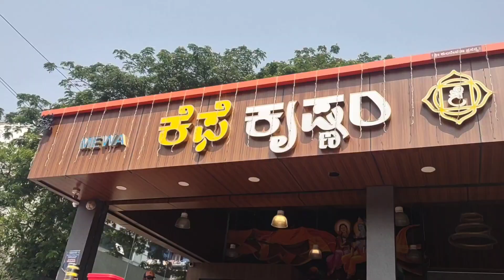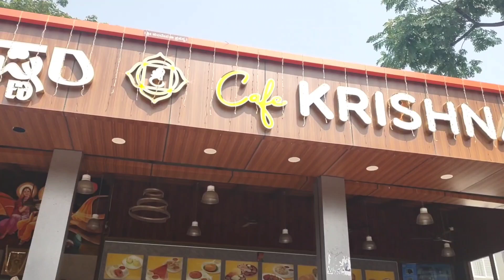Ghee Masala dosa , Fluffy Poori at Cafe Krishnam Hotel at East end Circle Jayanagar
Address:
128 E End Main road
 Jaynagar , 9th block
 Bangalore.